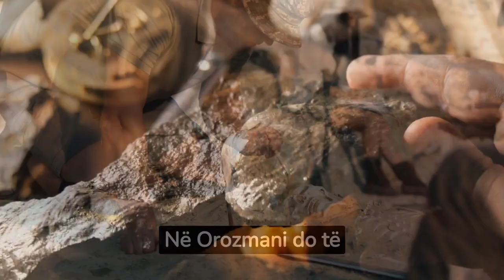Gjendet dhëmbi 1.8 milionë vjeçar